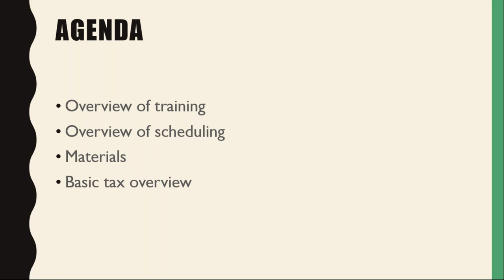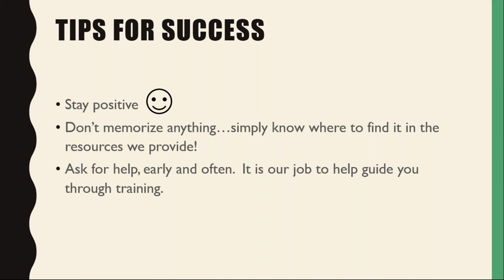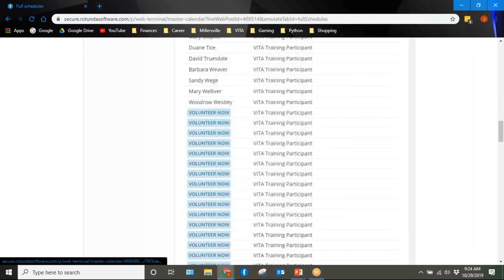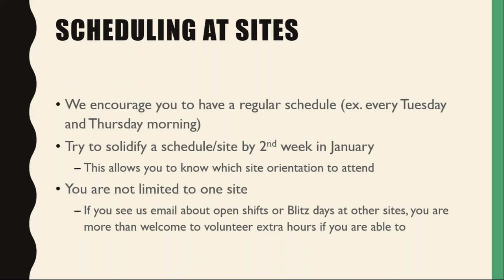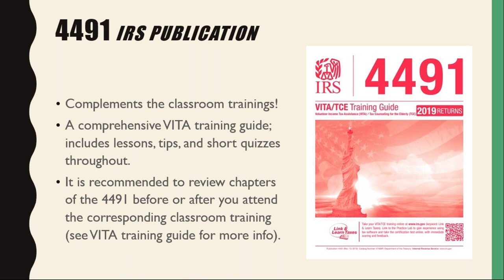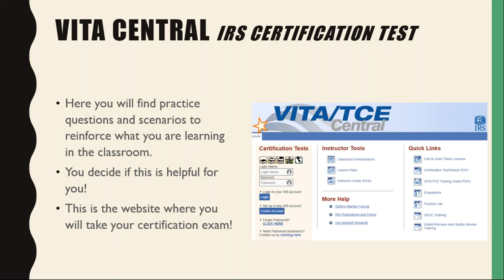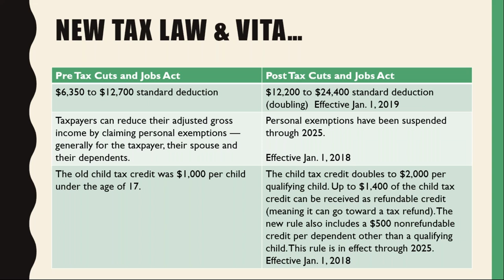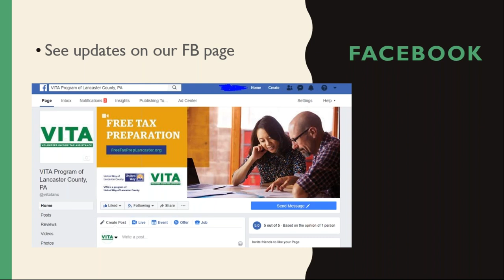Intro to Training (2019 - 2020)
Overview of Lancaster VITA's training resources and tips for getting through training.